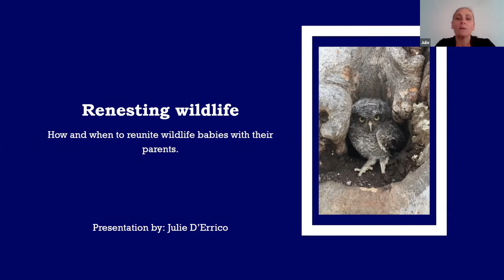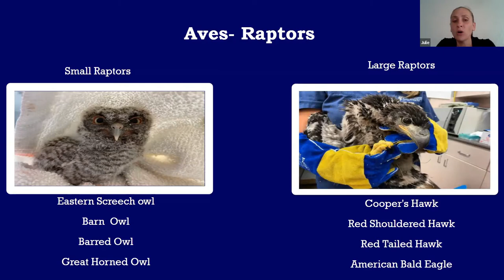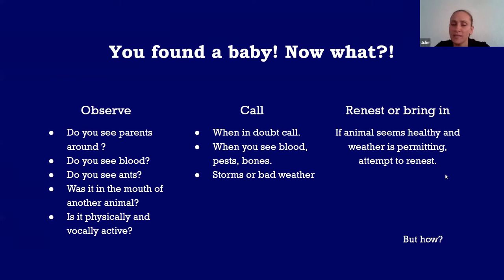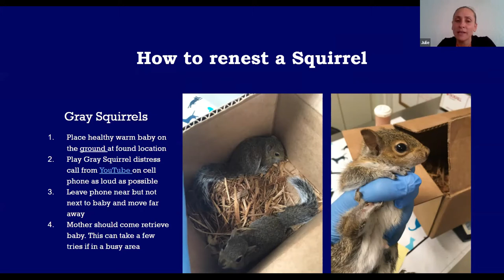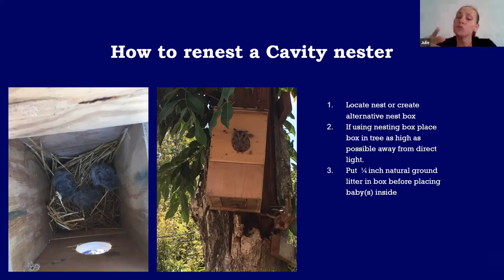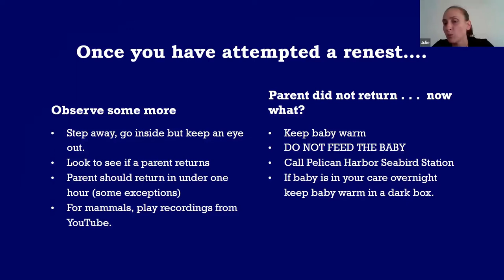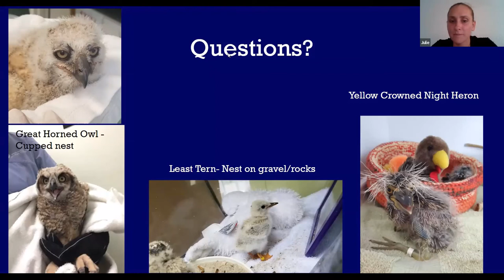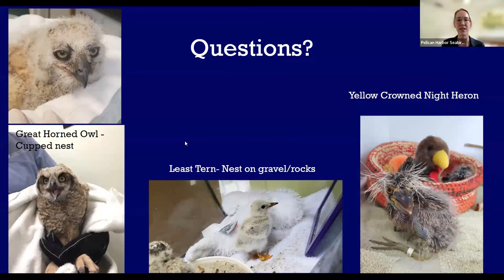Renesting Wildlife Webinar 05.11.22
After decades of rehabilitation work, it is well accepted that "Mother does best" when it comes to raising her babies. In this presentation, we will learn how to reunite displaced wildlife babies with their parents and learn when it is best for humans to intervene.

Join us to learn more about renesting and reuniting baby wildlife with their parents with Julie D’Errico, Wildlife Rehabilitator and Educator.

Pelican Harbor Seabird Station is a non-profit native wildlife hospital in Miami, Florida dedicated to the rescue and release of sick, injured, and orphaned native wildlife.